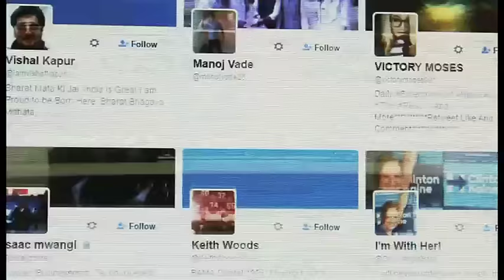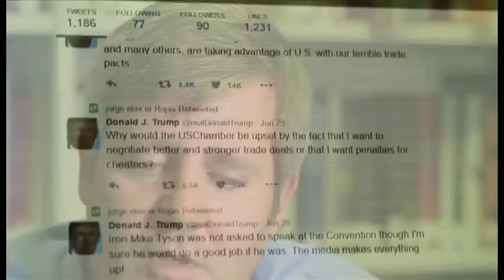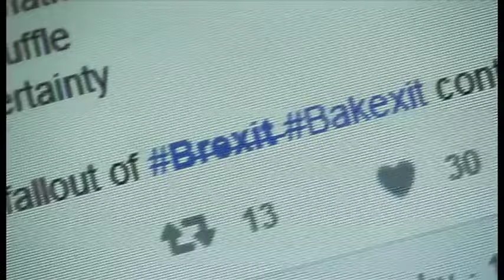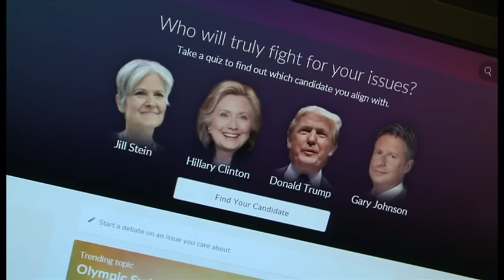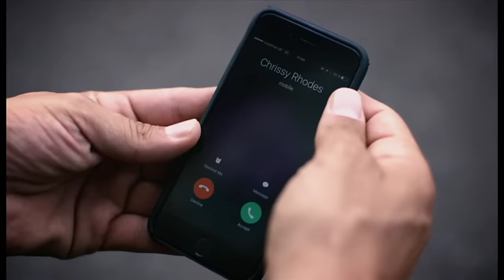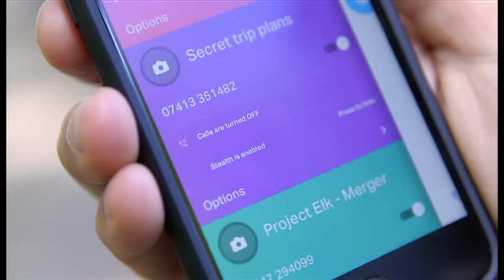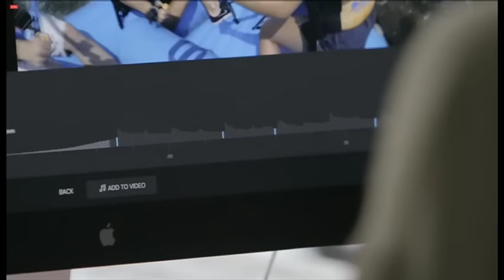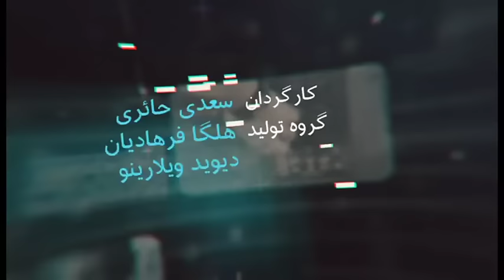کلیک: سیاست و فناوری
در برنامه این هفته استفاده‌ها و سوءاستفاده‌هایی که از شبکه‌های اجتماعی در امور سیاسی می‌شود و چند ترفند جدید برای استفاده از شبکه‌های مخابراتی  و ملاقات بنیانگذار دوربین‌های گوپرو را بررسی می‌کنیم.